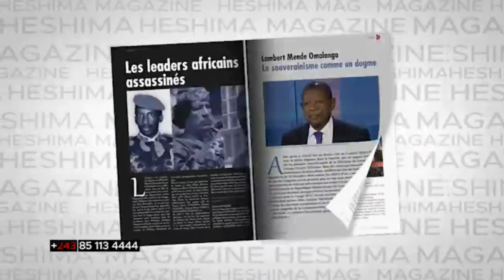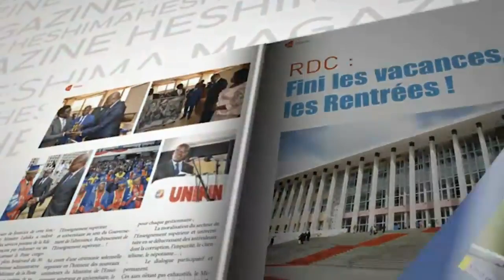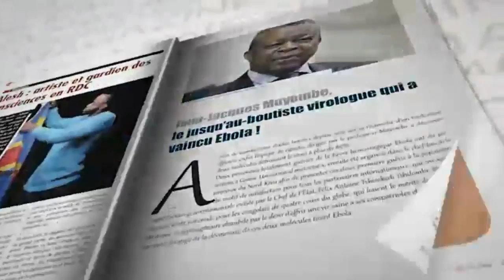UDPS :FELIX TSHISEKEDI RÉVOQUE DAIDA PIANA ET LES FILS KAMERHE DE LA PRÉSIDENCE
DIEU MERCI ET MIYAKE DU PARLEMENT DEBOUT UDPS DU 16/12/2019 : FELIX TSHISEKEDI REVOQUE DAIDA PIANA LA FILLE  DE HAMIDA CHATUR ET LES FILS KAMERHE DE LA PRÉSIDENCE